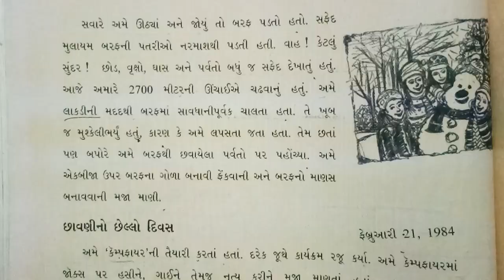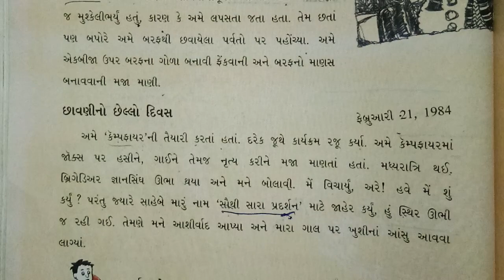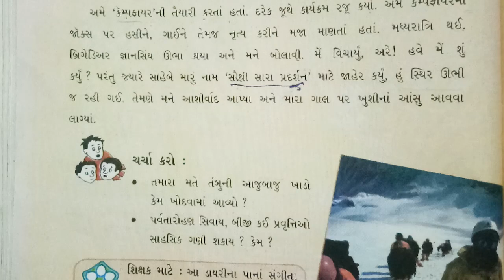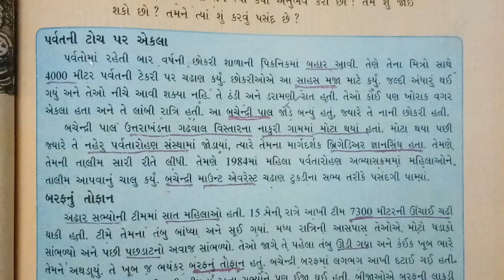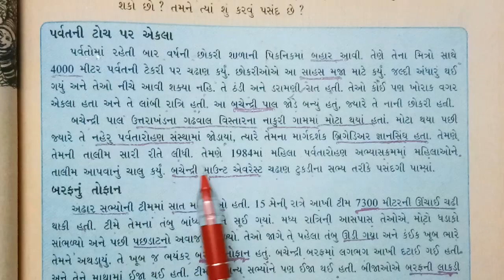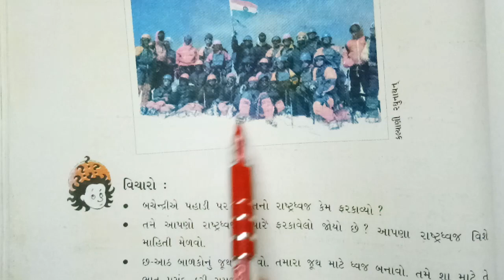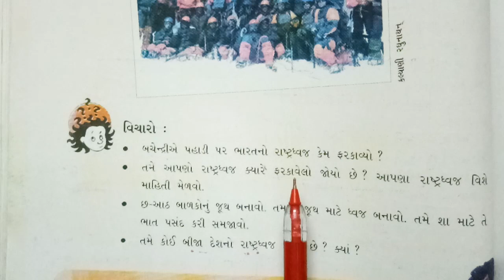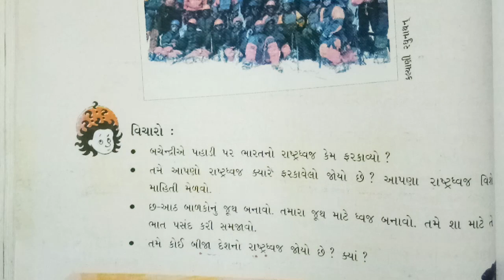ધોરણ-5, વિષય-પર્યાવરણ, પાઠ-9 ચઢીએ ઊંચા ચઢાણ, ભાગ-3